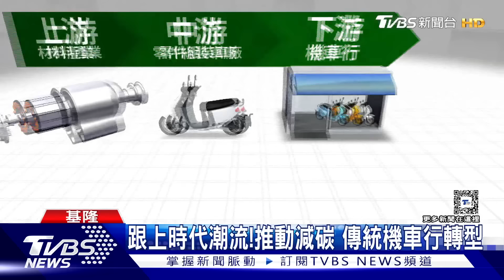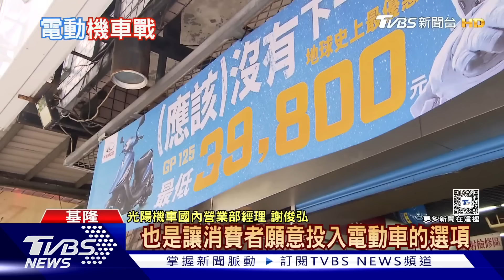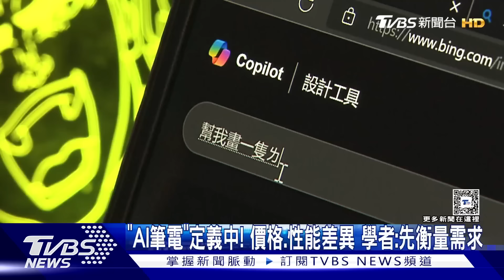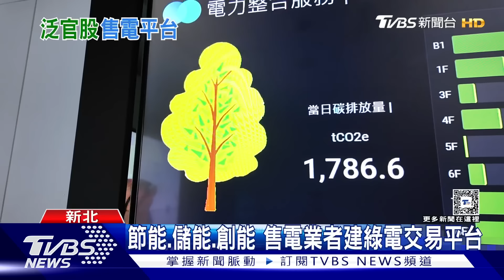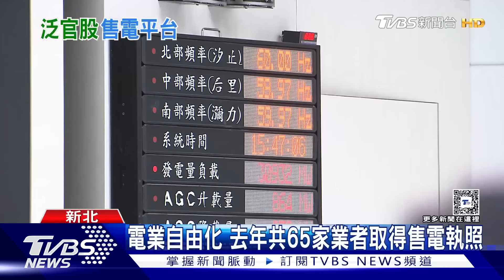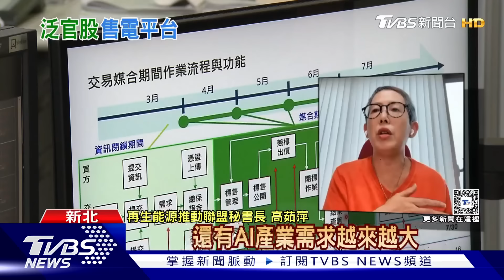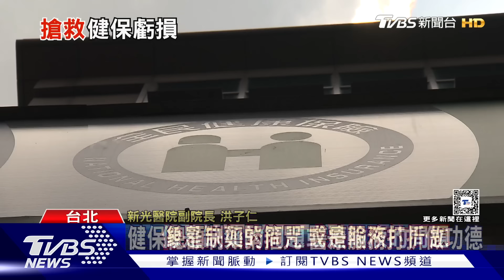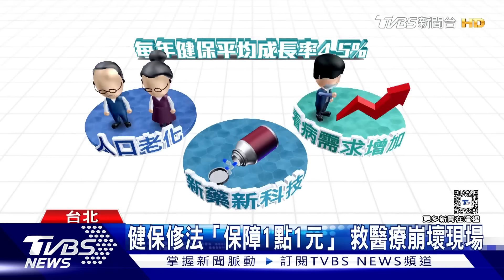0709【 十點不一樣完整版】全球處於歷來最熱6月 推動減碳機車行轉型｜TVBS新聞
00:00片頭
00:11「熱穹」罩住美西上億人熱翻! 加州死亡谷逼近54℃
05:20 轟炸基輔兒童癌症醫院 俄大空襲如同「恐怖攻擊」
10:09 波音大到不能倒? 波音認罪協議遭疑「放水輕饒」
15:12 燃油機車供應鏈生存戰!傳統機車行恐將淘汰 車廠助轉型
19:50 AI應用刺激筆電銷量? 研調:估較去年增3.6%
24:32 購電瓶頸! 中小企業買嘸綠電 經濟部尋解套找上中鋼
29:12企業打造DEI職場新文化! 九成台灣員工認為DEI會影響出走或留任
34:08救醜難救命的那天 不遠了! 醫療長年被打折 擬修健保法救醫療崩壞
39:05「變異病毒」持續演化...釀大規模感染...醫警告:永遠不會消失.